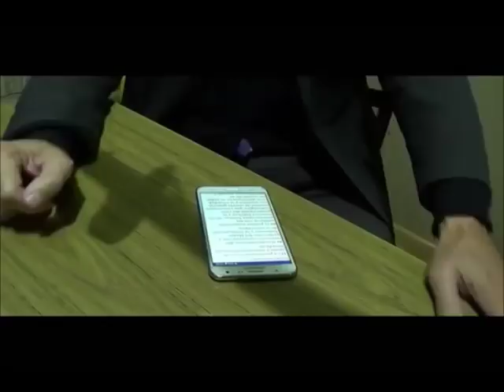Sin un poder judicial digno, Uruguay no será más que una Republiqueta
Una asociación para delinquir en el gobierno. Jueces y Fiscales cobardes y acomodaticios. Y un sistema político que ha puesto de rodillas al poder judicial. Mientras no tengamos una Justicia fuerte valiente e independiente, no seremos más que una Republiqueta sin salida.

Material gentileza de Mateo Etchegoyhen